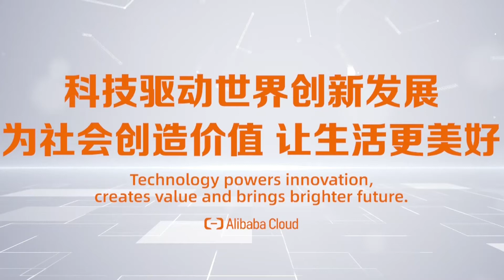The code of PolarDB for PostgreSQL database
Here’s a quick recap from last month’s Developer Conference, which features AlibabaCloud’s announcement to open-source PolarDB for PostgreSQL’s database to the public.